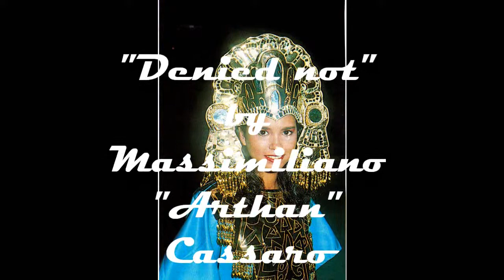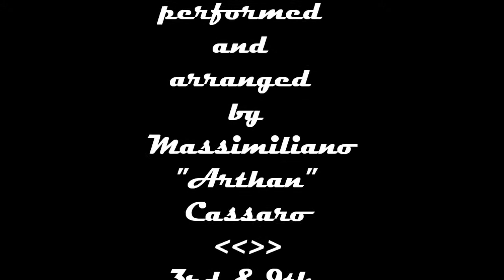Denied Not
Un brano composto ed eseguito da Massimiliano "Arthan" Cassaro.